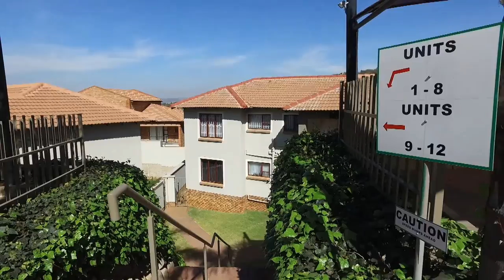2 Bedroom Townhouse to rent in Gauteng | Johannesburg | Johannesburg South | Glenvista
2 Bedroom Townhouse in Glenvista, 2 GLENVISTA VILLAGE, 247 BELLAIRS DRIVE, 2 BEDROOM . 1 BATH BEAUTIFUL SPACIOUS TOWNHOUSE TO LEASE IN GLENVISTA.
POOL IN COMPLEX

A MUST  TO S